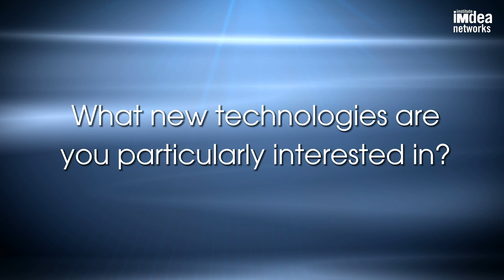INTERVIEW: Jon Crowcroft, University of Cambridge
IMDEA Networks Institute annually holds a by-invitation-only thematic workshop in Madrid. The 2018 edition was the 10th IMDEA Networks Annual International Workshop. The workshop accompanies a meeting of the Institute's Scientific Council comprised of prominent researchers. We present here an interview made to one of its members, Dr. Jon Crowcroft, Marconi Professor of Communication Systems in the Computer Laboratory at the University of Cambridge (UK). Professor Jon Crowcroft is internationally distinguished for his many seminal contributions to the development of the Internet.